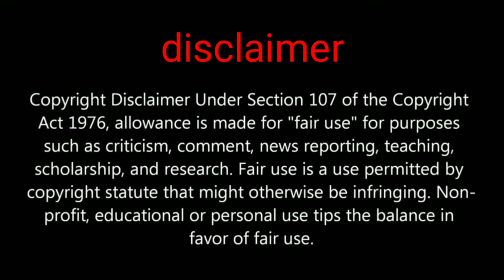PUBG MOBILE season 17 all upcoming Emotes and new lobby and more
Hi friends welcome to my channel all about pubg in first thank you for watching in this video We are going to show you about season 17 Emotes and RP crate

GADGET UNBOXING

My channel tags ignore this part

5 December 2020 at 3:30 AM my description